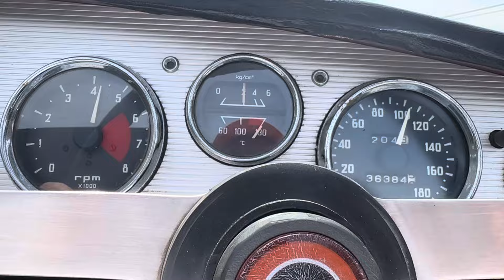Toyota Sports 800 drive video 1